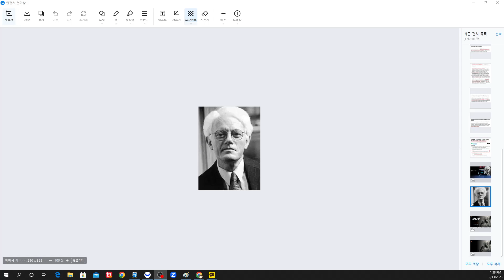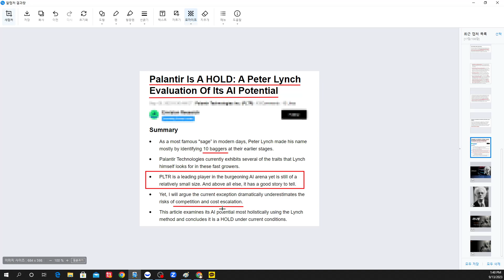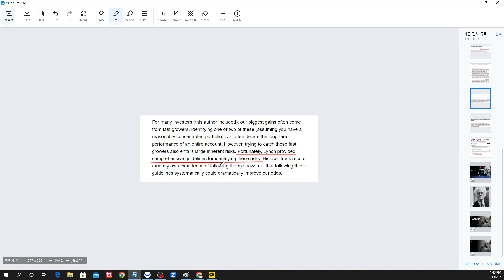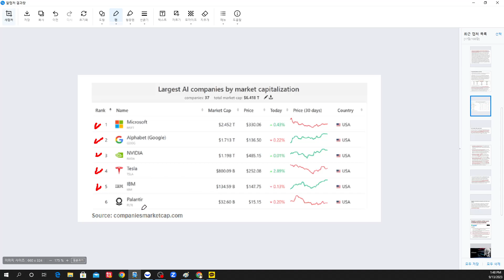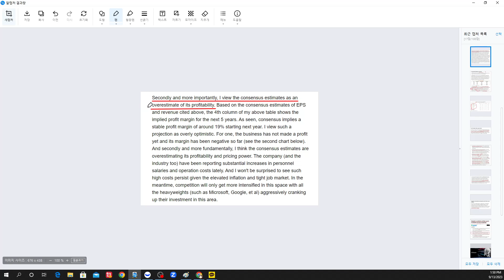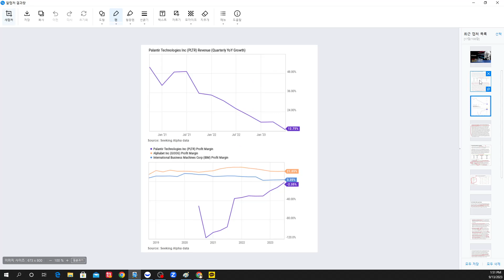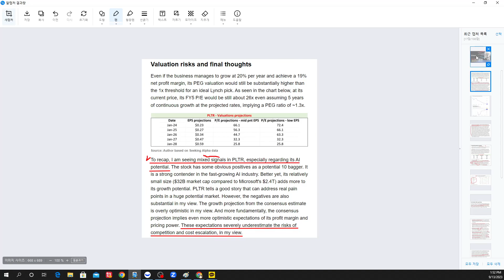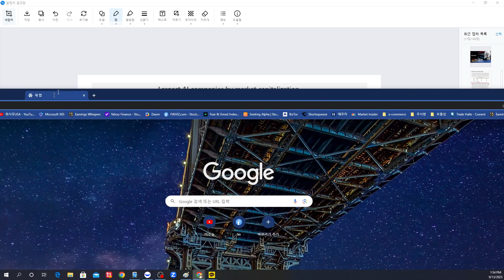[다미팔128] 팔란티어(PLTR)는 피터린치의 텐배거가 될 수 있을까?